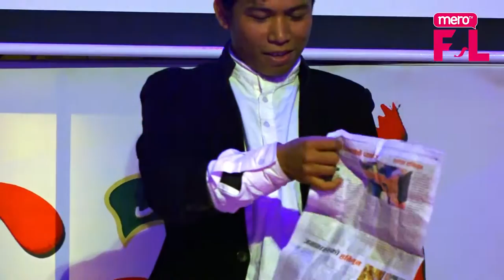Magic (illusion)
Magic In Nepal (illusion)

Camera Person:- Prem Guragai
Editor: Bishnu Kaphle